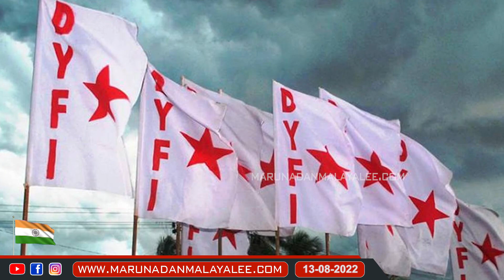നേതാക്കളെ ക്ഷണിച്ച് വരുത്തി അറസ്റ്റ് ചെയ്ത് പോലീസ് | pinarayi - dhanuvachapuram iti inaguration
പിണറായിക്ക് പേടി മാറുന്നില്ല..